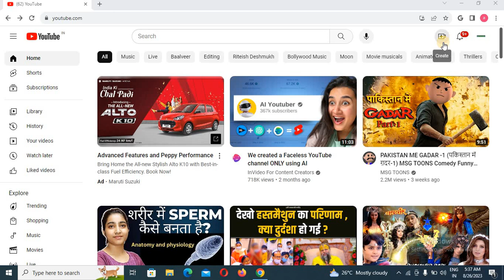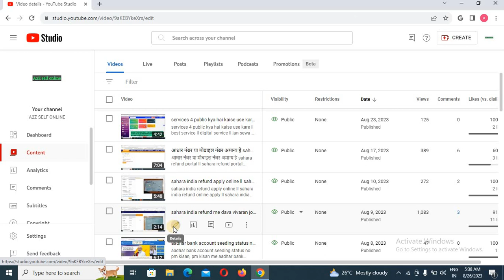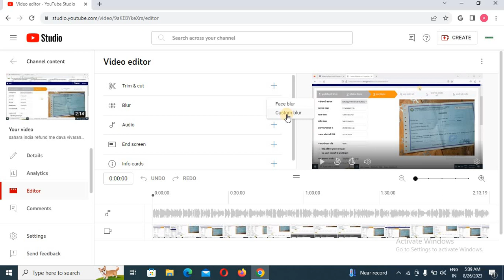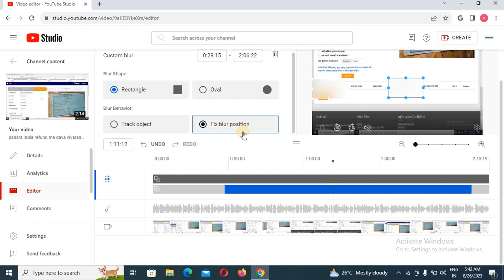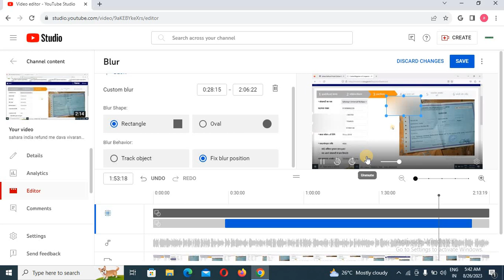youtube video me blur kaise kare ll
Dosto Aaj ke is Video me Maine Bataya Huya hai Ki